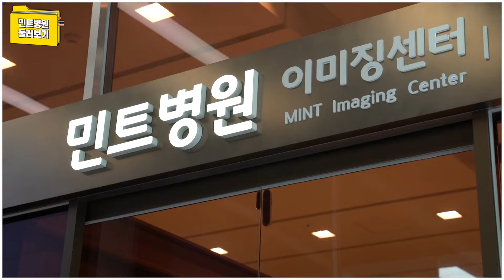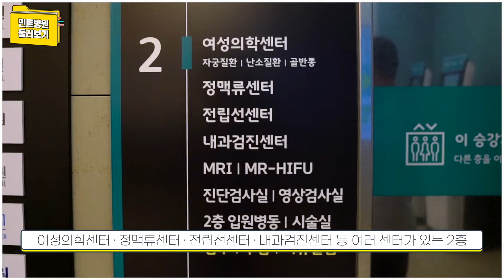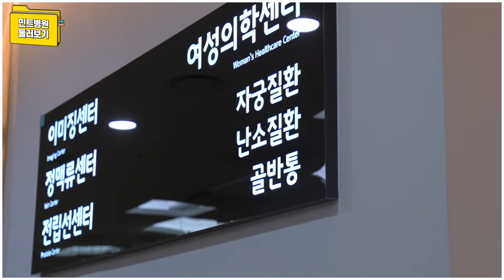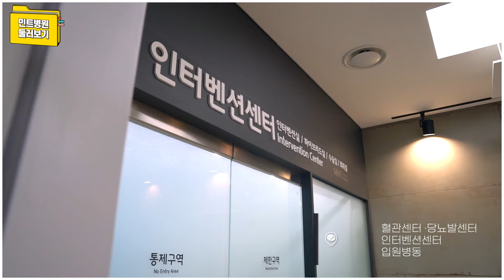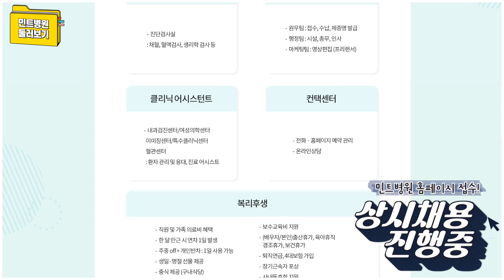[★상시채용중★] 예비민트인 click! 민트병원 둘러보기🏥🔍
🗂예비민트인들을 위해 준비한 꿀정보 모음.zip
민트병원 김건우 대표원장님과 둘러보는 민트병원 둘러보기 영상 함께 시청해요💙

서울 송파구 문정동에 위치한 민트병원은
현재 지속적인 성장을 거듭하며 환자 중심의 치료를 이어 가고 있습니다.
이러한 민트병원 함께하실 방사선사, 진료지원 CA, 컨택센터 선생님 등 각 파트에서 함께하실 분들을 모집합니다.

성장세에 맞춘 빠른 인력 증원, 가치 향상을 위한 교육 지원!
병원과 함께 성장하실 여러분을 기다립니다.

[지원방법]
자유양식 이력서, 자기소개서 메일 접수 등

0:00 Intro 민트병원 소개
0:25 민트병원 둘러보기 start
0:33 1층 이미징센터/유방갑상선센터
1:05 2층 원무/여성의학센터/특수클리닉센터/내과검진센터/진단검사실/수술실/병동
3:28 3층 혈관센터·당뇨발센터/인터벤션센터/병동
4:22 4층 북카페/직원식당
4:43 복지 상시채용 채용 접수방법